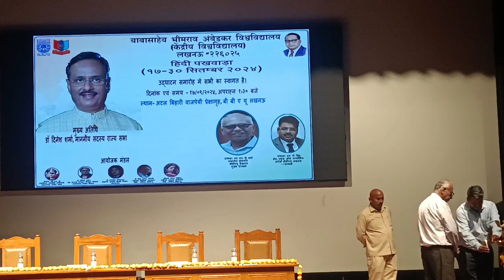Auditorium Of BBAU LUCKNOW